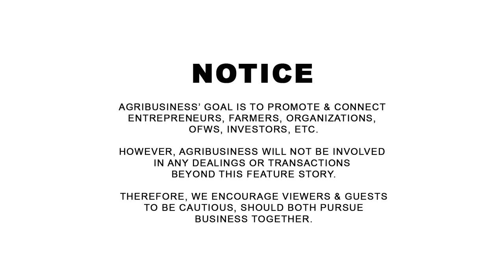SINGKAMAS FARMING: isa na namang Halamang Tamad, pero Nakaka Milyonaryo!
SINGKAMAS FARMING: isa na namang Halamang Tamad, pero Nakaka Milyonaryo! Renato Roque 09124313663, Kap. Elena Ragadio / Antonio Ragadio 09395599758, Castillejos, Zambales. AGRIBUSINESS MERCH available on SHOPEE AGRIBUSINESS HOW IT WORKS | WANT TO BE FEATURED? CONTACT Messenger: Buddy Gancenia, 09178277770 | Agribusiness How It Works. Instruct. Inspire. Succeed.